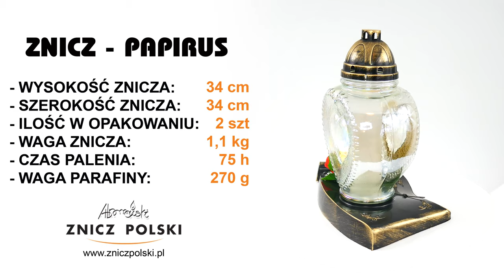SERCE z czerwoną różą WYJĄTKOWE SZKŁO NA ELEGANCKIEJ PODSTAWIE, ŚWIATŁO NAGROBNE PAPIRUS